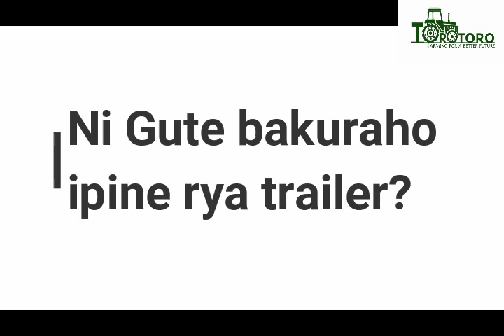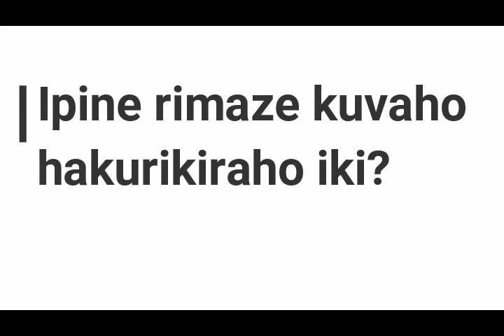Iby'ingenzi mu guhoma ipine rya trailer ya Torotoro